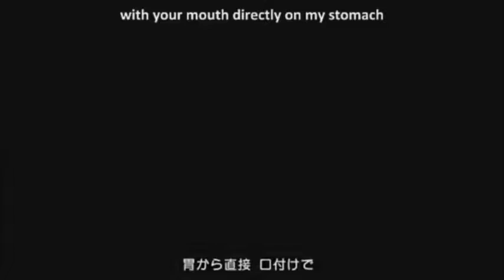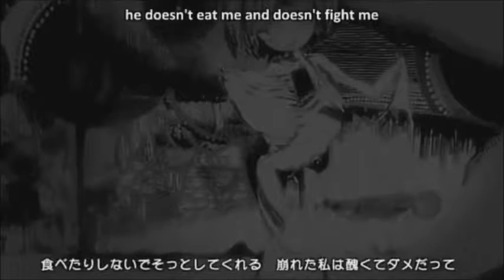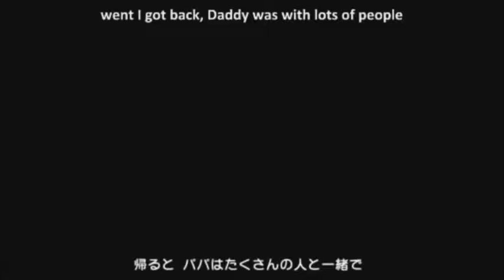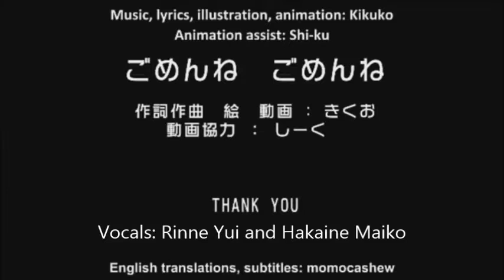Gomen Ne, Gomen Ne [Rinne Yui and Hakaine Maiko]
This song contains descriptions of cannibalism/child abuse/sexual abuse, please be advised.

UST by GMF159

I feel like I say "this cover has been in the works for awhile" for a lot of my covers but oof this one

I feel like this is also an obligatory Halloween cover and I apologize for taking so long to get to it

I also apologize for Maiko having wierd timing. I think it's an issue with the UST and I have no idea how to fix it.